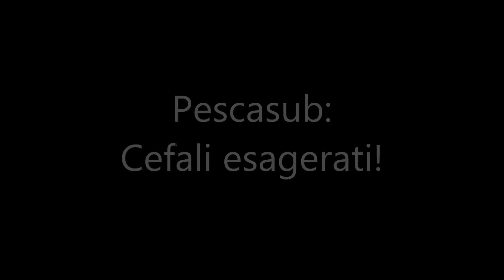Pescasub: Cefali esagerati!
Una bella pescata di grossi cefali nell'acqua bassa...